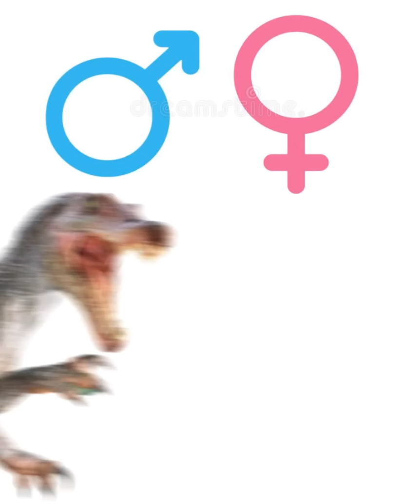paleoidol dinosaurs as anime girl human Jurassic World cambio de genero no mercy meme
dinosaurs girl paleoidol